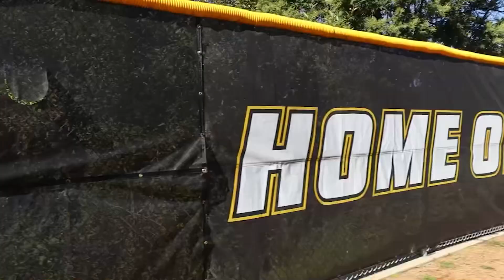R.I.S.E and Shine Tigers 3.8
Executive Producer: Melanie Luh & Lila Toledo
Production Manager: Kyndle Eisner & Caterina Morones
Video Editor: Jack Mietz